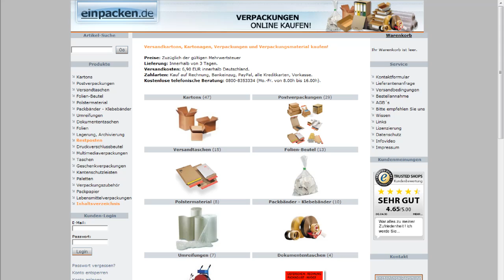Kartons 2-wellig, braun - 300 bis 400 mm Längen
Verpackungsmaterial, Kartons, Kartonagen, Luftpolsterfolie,
Druckverschlussbeutel und viele andere Verpackungsmaterialien im
Onlineshop sofort lieferbar. Verpackungen aller Art, Versandkartons
sowie Kartonagen können Sie hier bestellen